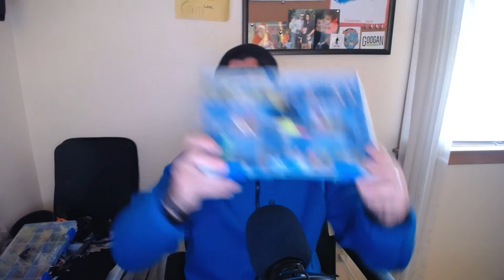Organizing my Tackle Bag - Fall Panfish/Trout Gear Show and Tell!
Figured I'd show everyone what's in my tackle bag when it comes to late fall/early winter panfishing! Hit me up in the comments and let me know what you think.